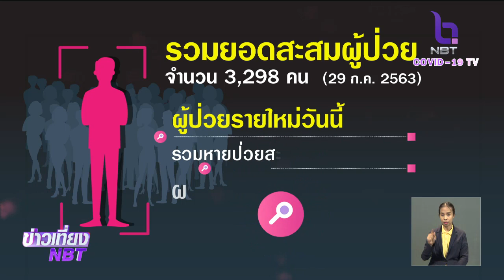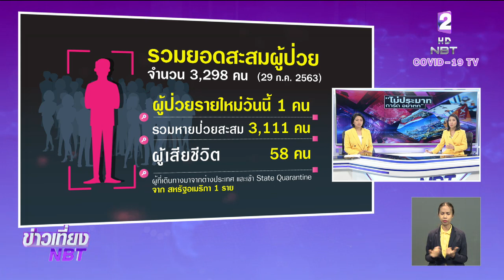พบผู้ป่วยใหม่ 1 ราย เป็นทหารไทย กลับจากฝึกที่ฮาวาย สหรัฐฯ ยอดสะสม 3,298 ราย เสียชีวิตคงเดิม 58 ราย